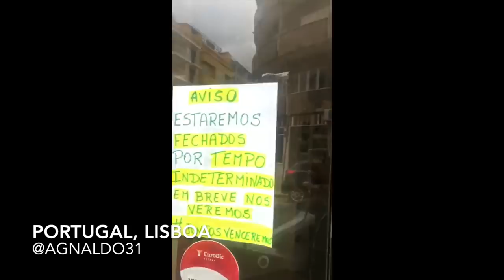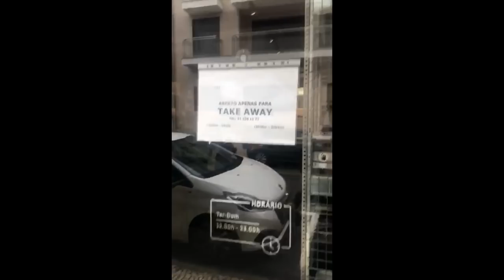🚨ALERTA🚨 CORONAVIRUS PELO MUNDO #2